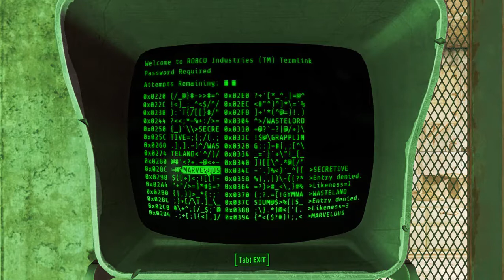Fallout 4 Letsplay 28